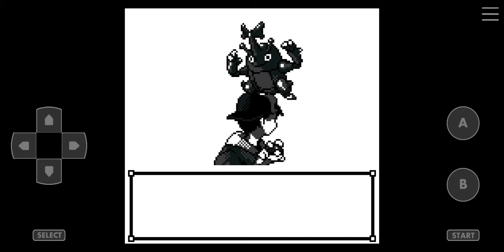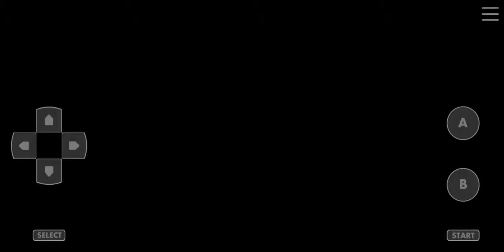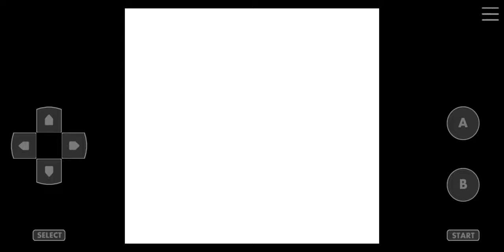Pokemon Crystal Kaizo Walkthrough Part 84 Silver Cave